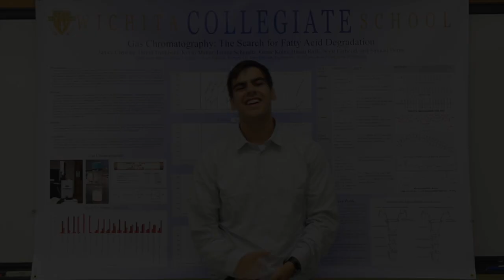Wichita Collegiate Research: Intro